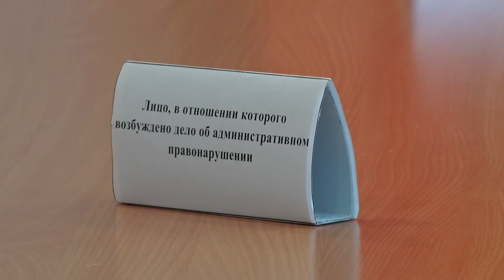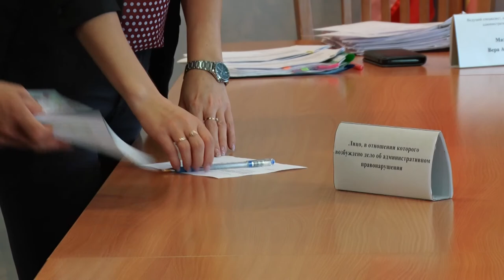Десна-ТВ: Очередное заседание административной комиссии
8 сентября прошло очередное заседание административной комиссии, цель которого - снизить случаи правонарушений в Десногорске.